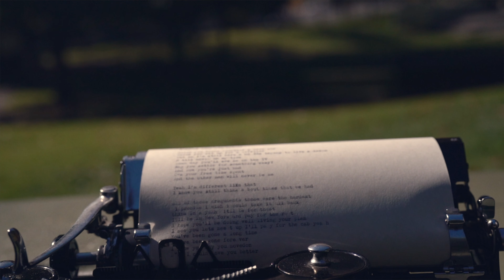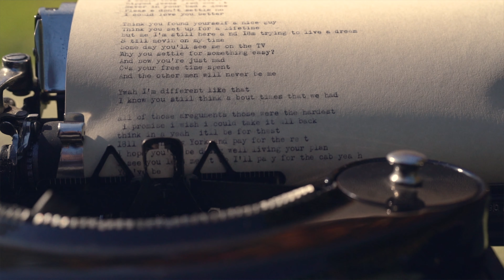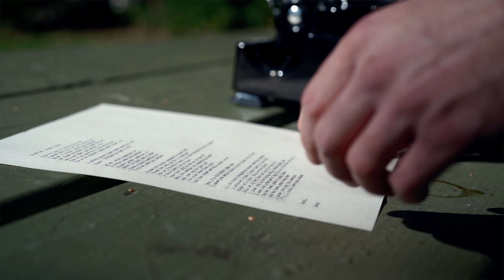JACK KENNEDY: "You've Been Gone" | Music Video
Filmed at one of the best bridges in the Bridge City...really hope you enjoy!